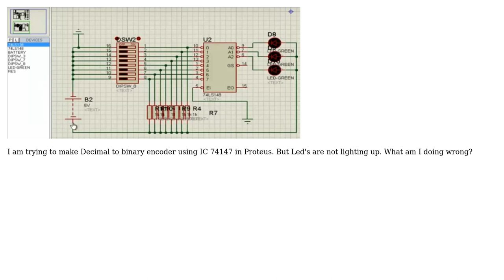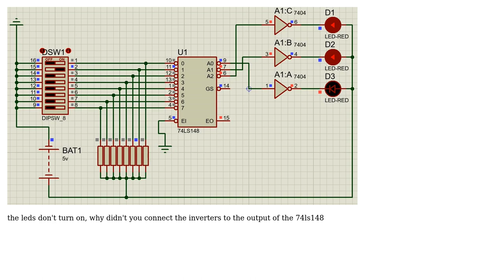Decimal to Binary encoder in proteus (2 Solutions!!)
Decimal to Binary encoder in proteus

With thanks & praise to God, and with thanks to the many people who have made this project possible! | Content (except music & images) licensed under CC BY-SA | Music | Images & others | With thanks to user Stivens Bisbicuth user Rizvi user Ricardo user Jasen and the Stack Exchange Network Trademarks are property of their respective owners. You are responsible for your own actions.